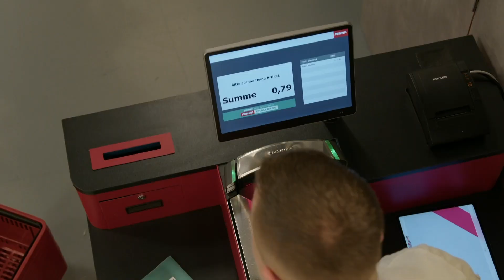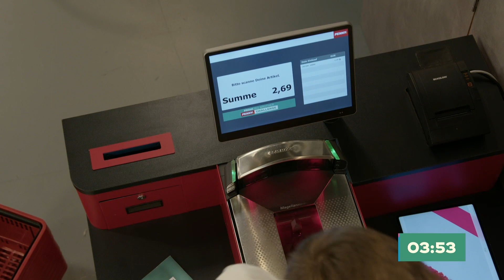Komplette Verwirrung - Marco, Cengko und Nico sind völlig planlos | Promi Big Brother 2023 | SAT.1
Bereits als Aaron die Penny Challenge erklärt ist das Dreiergespann aus Marco Strecker, Cengko und Nico Glumac völlig verwirrt. Und auch während der Challenge sind die drei eher planlos als ein eingepieltes Team. Kann sich Team Pink gegen die Konkurrenz durchsetzen?

Alle neuen Videos & Infos gibt’s rund um die Uhr bei JOYN

► Das Neueste aus dem Promi Big Brother-Haus und exklusives Bonusmaterial gibt’s nur

Bei "Promi Big Brother" wagen sich prominente Bewohnerinnen und Bewohner in die Welt des großen Bruders. Dort werden sie rund um die Uhr von Kameras beobachtet, nichts bleibt Big Brothers Augen verborgen. Und live dabei sind natürlich immer die Zuschauerinnen und Zuschauer, die sich keine spannende Szene entgehen lassen.